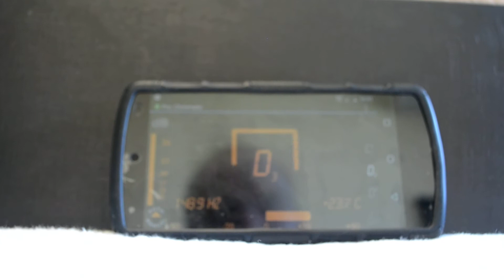Варган Ведьмак Ре высокий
Продаю и изготавливаю варганы, диджериду, калимбы, бубны